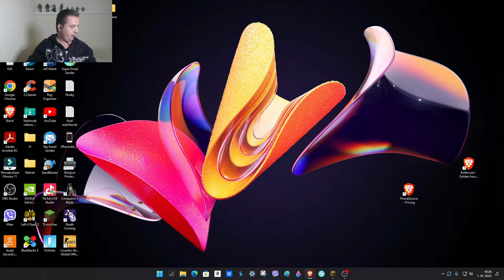Full MInecraft Stream Gameplay: